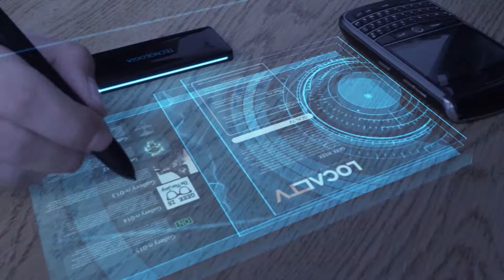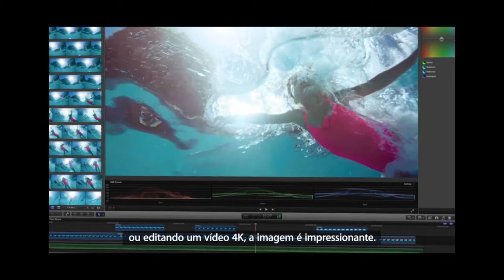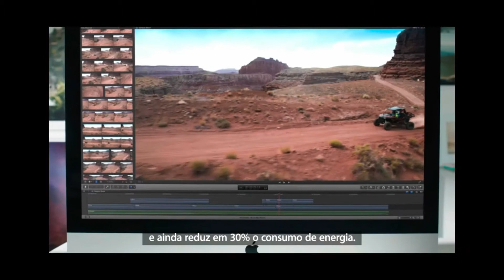PGM Geek WeeK2010